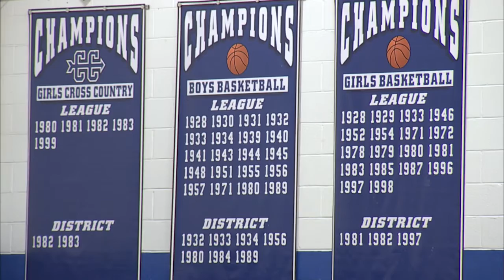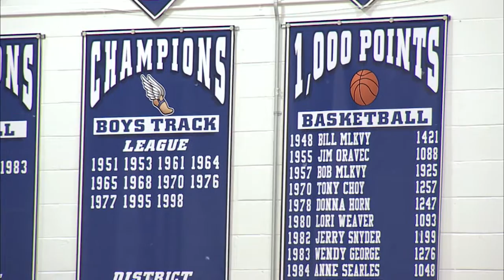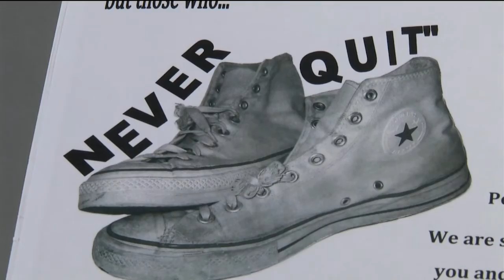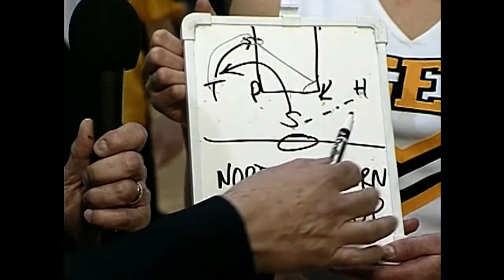Palmerton Basketball 100th Anniversary Ceremony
This season marks the 100th anniversary of Palmerton High School’s first official boys basketball team.

On December 9th 2016 the Bomber program celebrated its centennial season during its home opener against Lehighton.

This ceremony honored the 60th anniversary of the 1956 team, which defeated Allen High School for the District 11 Championship. The team went on to win the PIAA Eastern championship and remains the only Palmerton basketball team to reach a state final.

The team was led by co-captains Terry Eckert and Robert “Dr Bob” Mlkvy, and by legendary coach Win Evans.